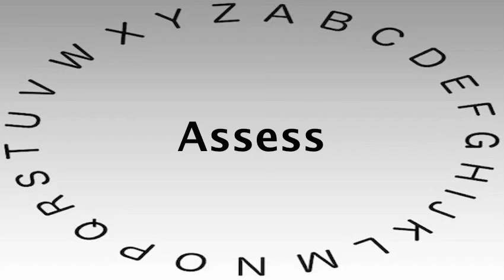SAT Vocabulary Words and Definitions — Assess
This video shows you how to say or pronounce Assess and gives the definition of Assess.

What's your definition of Assess?